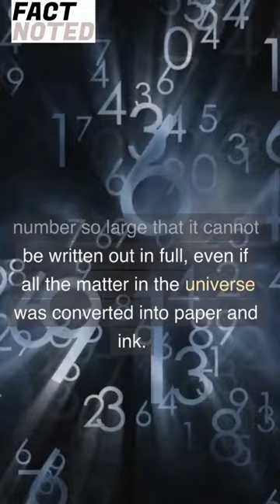Mind-Blowing Mathematical Facts You Never Knew! | Fact Noted 🤯😮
Description :
Have you ever wondered about the mind-boggling world of mathematics? In this video, we'll explore some of the most amazing mathematical facts that will leave you astounded. From the infinite iterations of chess to the mysterious sum of natural numbers, we'll take a deep dive into the fascinating world of numbers.

The mystery of 0.999...

Here are some of the gears that I use almost every day :
🧑‍💻: My Laptop
🖱️: My Mouse
⌨️: My Keyboard
💻: My Cooling Pad
🎧: My Headphones
🎶: My Speaker
💺: My Chair
🛋 : My Table
🙋🏻‍♀️: My girlfriend ¯\_(ツ)_/¯

About Fact Noted :

"Fact Noted" is a YouTube channel dedicated to providing viewers with fascinating and educational facts about a wide range of topics. From science and technology to history and culture, this channel explores the world's most intriguing and mind-blowing facts and presents them in an entertaining and engaging way.

Whether you're a trivia buff, a lifelong learner, or simply someone who loves to be amazed and informed, "Fact Noted" is the perfect channel for you. With a team of experts and a passion for uncovering the world's most interesting and unusual facts, this channel delivers high-quality content that is both informative and entertaining.